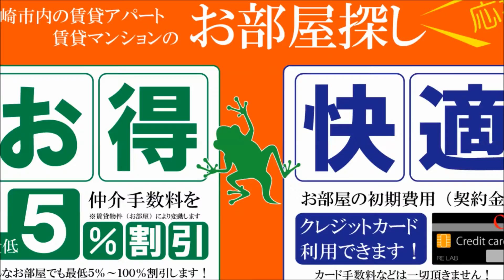宮崎市内の一人暮らしおすすめ デザインリフォーム済み 初鷹コーポ 【不動産のリーラボ】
宮崎市宮崎市恒久1Ｋ賃貸物件。初鷹コーポ空室情報≫≫
浴室乾燥機付きで室内洗濯機置き。洗面脱衣所完備です。